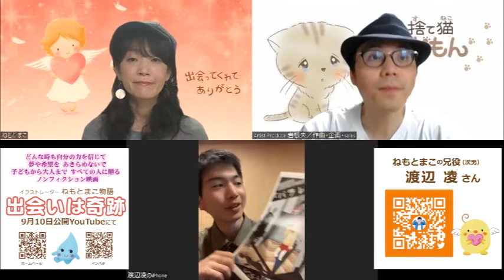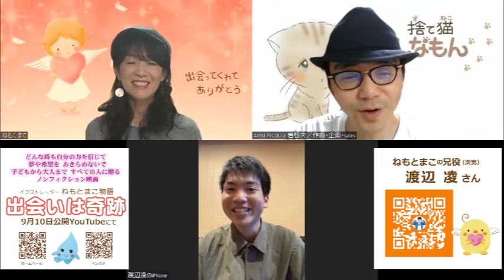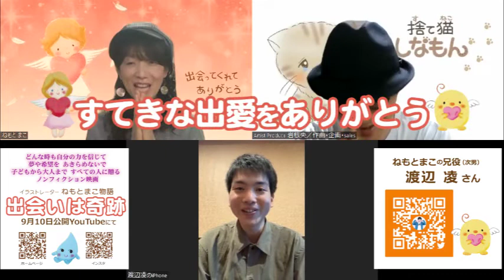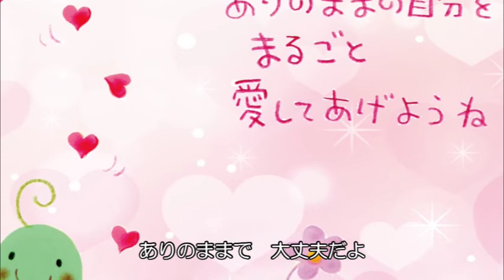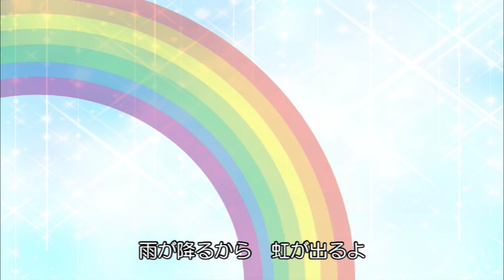【出会いは奇跡】@2022/07/03